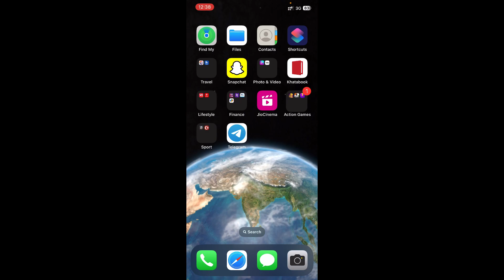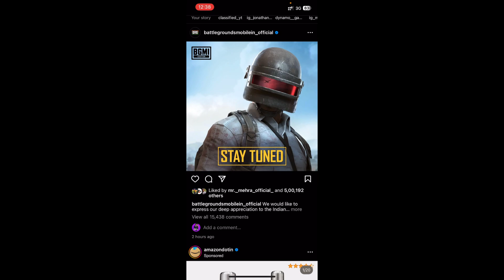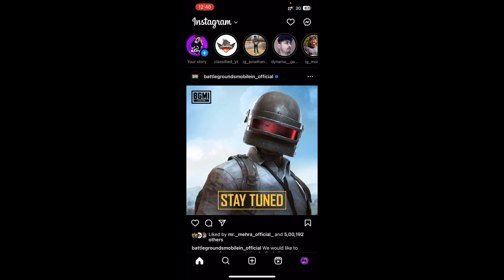Finally BGMI come back officials announced By Krafton 😱😱 | BGMI unbanned | BGMI stay tuned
😍 FINALLY BGMI IS BACK - OFFICIAL ANNOUNCEMENT BY KRAFTON | BGMI UNBAN NEWS IS HERE

bgmi latest news today
bgmi new 2.3 update
bgmi unban kab hoga
bgmi unban kaise hoga
bgmi download link
bgmi download
bgmi official notice
bgmi official unban date
bgmi unban on 25th december
krafton
krafton official statement
krafton official statement on bgmi
krafton official statement on bgmi unban
krafton reply on bgmi unban
krafton on bgmi unban
bgmi unban
bgmi update
bgmi live
bgmi news
bgmi new update
bgmi ban
bgmi unban tamil
bgmi unban date in india
bgmi unban news aaj tak
bgmi unban news tamil

• Querries Solved
jetsynthesys bgmi
jetsynthesys X bgmi
bgmi new publisher jetsynthesys
bgmi unban
uc purchase bgmi
uc purchase bgmi after ban
uc purchase bgmi problem
Bgmi x airtel
bgmi x jio

Search Releted:-
bgmi unban
bgmi update
bgmi news
how update bgmi
bgmi UnBan news
how update bgmi
bgmi update
bgmi unban new notice